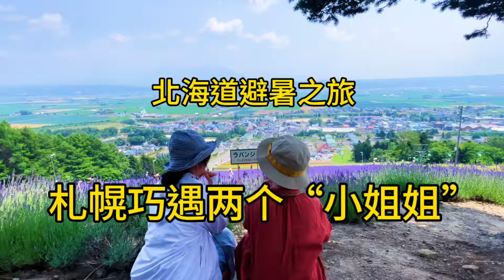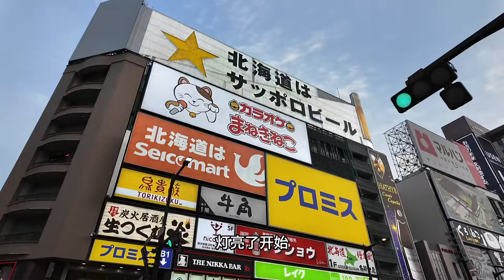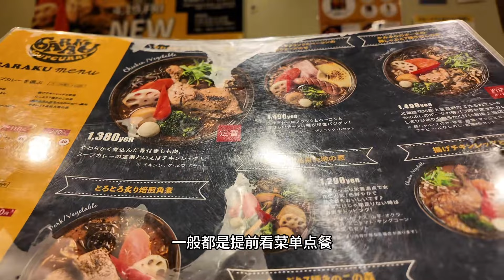尝试日本出名的“汤咖喱”，工作日排队一个半小时，来晚了吃不到！【行走世界的北京老刘】旅行vlog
尝试日本出名的“汤咖喱”，工作日排队一个半小时，来晚了吃不到！【行走世界的北京老刘】